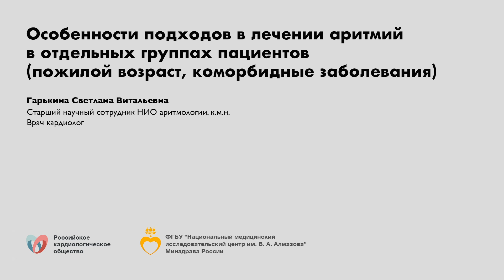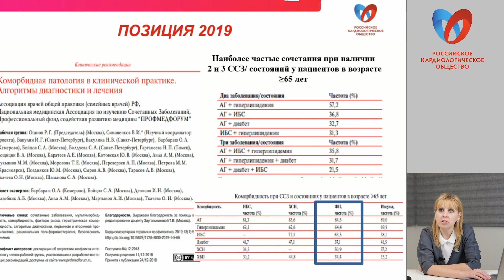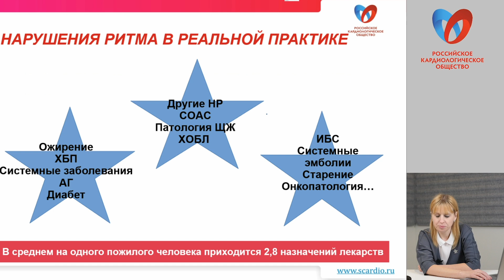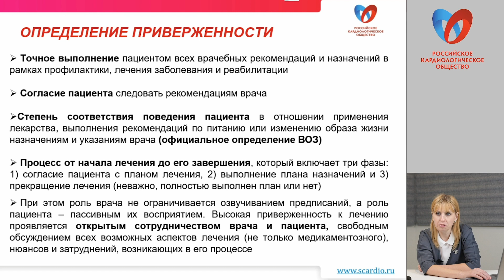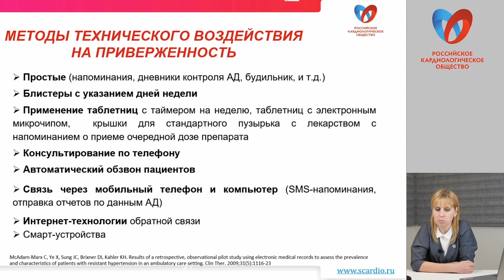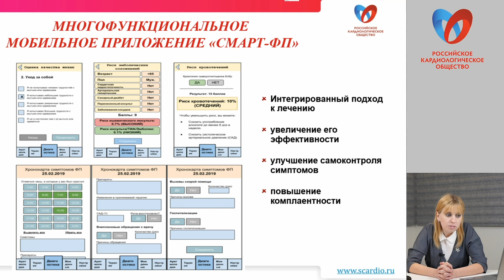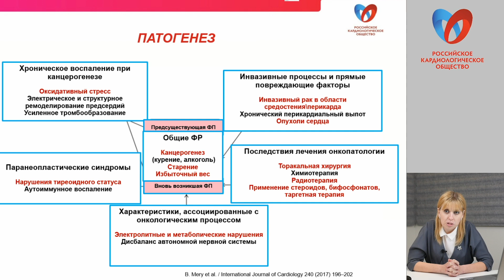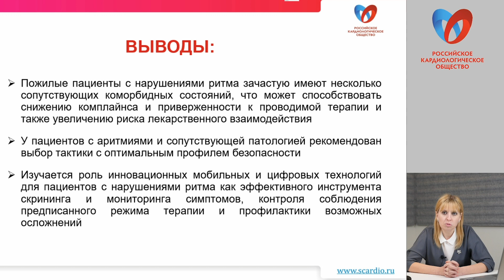Особенности подходов в лечение аритмий в отдельных группах пациентов (пожилой возраст, коморб. сост)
Лектор: Гарькина Светлана Витальевна - к.м.н., старший научный сотрудник НИО аритмологии, врач - кардиолог